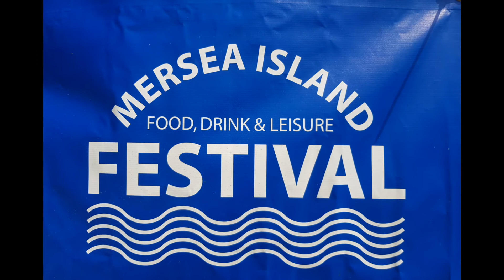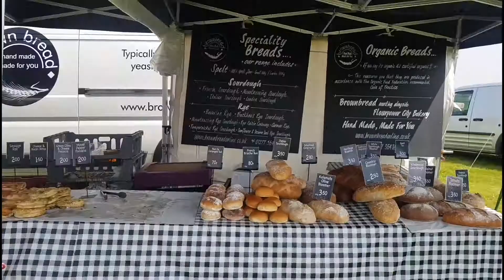Mancave Beer Reviews at Mersea Island Food, Drink & leisure festival.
Quick video of the10 anniversary of the Mersea Island Food, Drink & leisure festival.